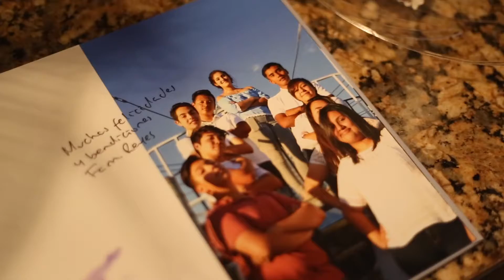Claudia Gil Teaser - Dan Lozada Photography & Storyfilms